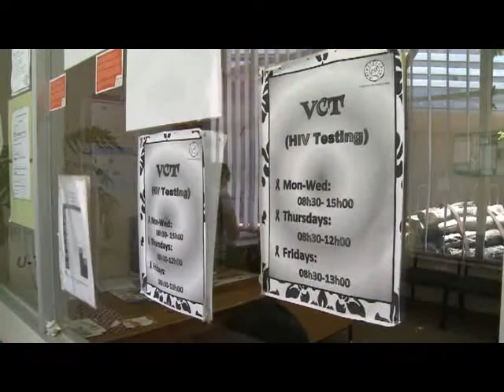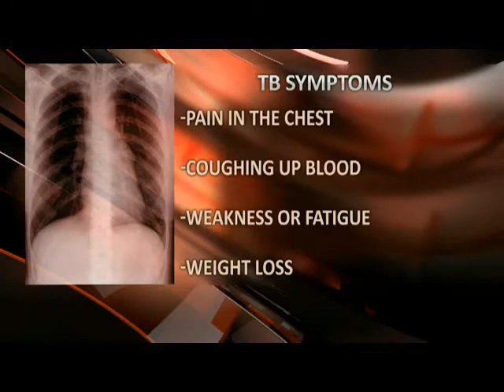World commemorates World TB day: TB one of the leading causes of death